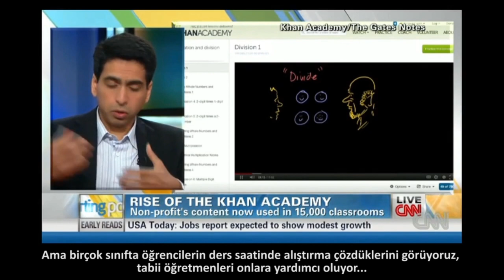Sal Khan: Yeni Kitabı 'Dünya Okulu'nu Anlatıyor | CNN (2012)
Khan Academy'nin kurucusu Salman Khan, 2012 yılında İngilizce olarak kaleme aldığı ve 2013 yılında Khan Academy Türkçe tarafından dilimize kazandırılarak Türkçe olayarak yayınlanan Dünya Okulu isimli kitabında Khan Academy'nin hikayesi ve eğitimin geleceği üzerine görüşlerini paylaşıyor.